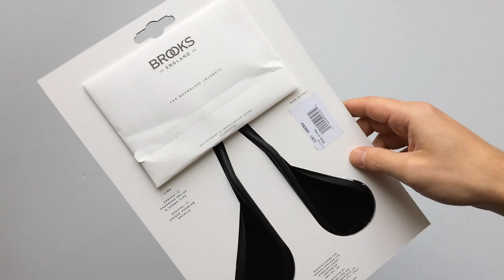Brooks C17 Cambium All Weather Kerékpár Nyereg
Prémium, cambium gumi anyagú, a többi Brooks bőr nyereghez képest betörést nem igénylő, vízálló, városi, vagy általános felhasználásra szánt bicikli nyereg.